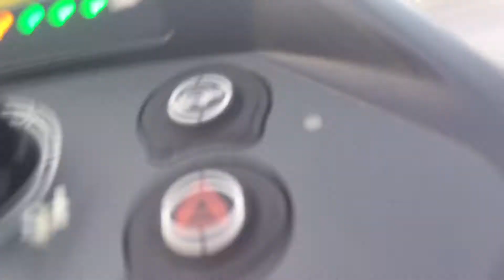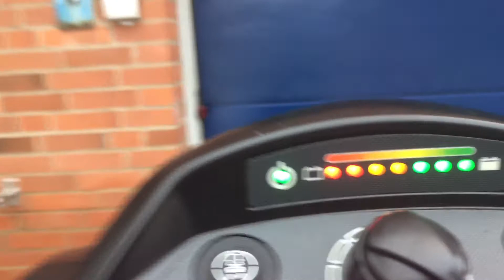Ute å kör i snön